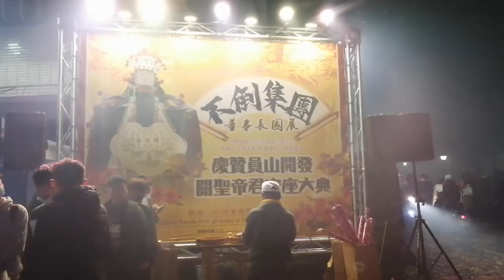【(電子煙火)不倒集團董事長 炮贊 中和員山開發-關聖帝君 聖駕】~109中和員山開發恭請關聖帝君回駕安座遶境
不倒集團董事長 炮贊 中和員山開發-關聖帝君 聖駕